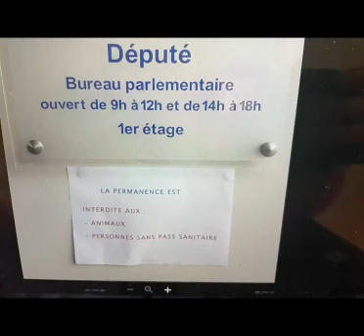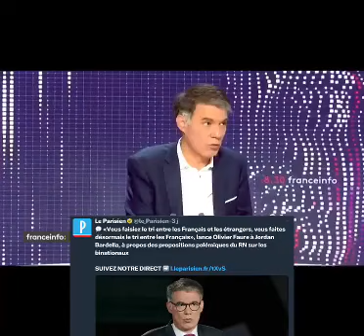C'est ces gens de gauche qui considéraient les non-vaccinés comme des sous merdes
🔴C'est ces gens de gauche qui considéraient les non-vaccinés comme des sous merdes qu'il fallait priver de libertés qui appellent aujourd'hui au front républicain contre le fascisme.Quand on a encouragé des mesures discriminatoires, qu’on a été d’accord pour trier les individus, fermé les yeux sur le drames des suspendus, alors jamais, au grand jamais on ne devrait se dire défenseur de la république.
N'oubliez pas.